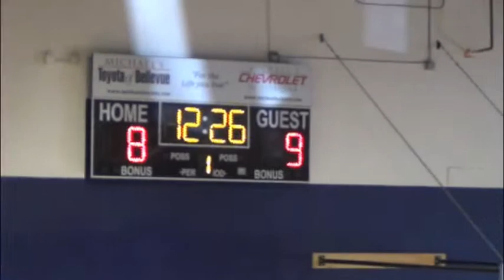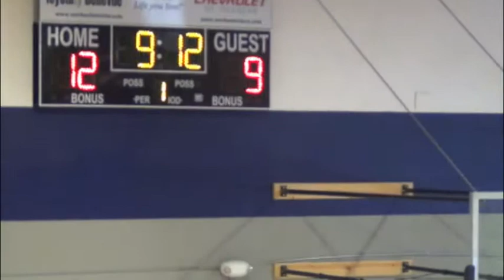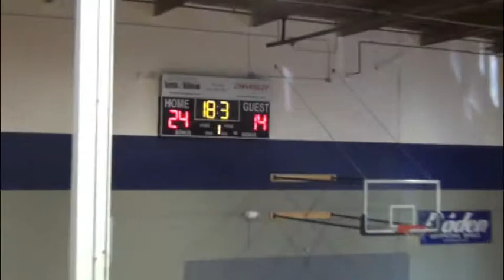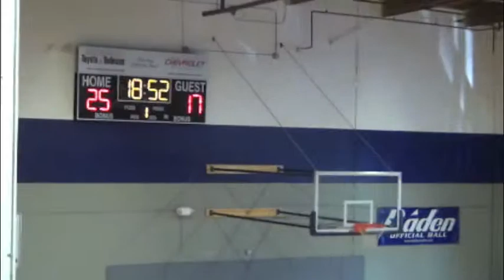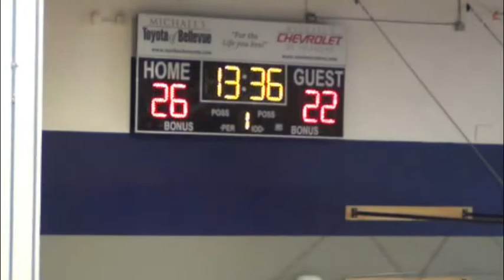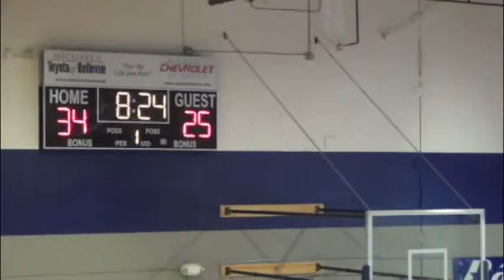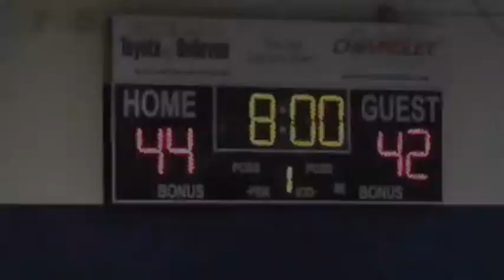A+ vs ECBA Giants 11-24-13; Wildcat Tournament - Championship (Game 2 of 2)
A PLUS vs ECBA Giants for the Wildcat Tournament Championship on November 24th, 2013 at Eastside Basketball Club in Kirkland. ECBA won by 2.